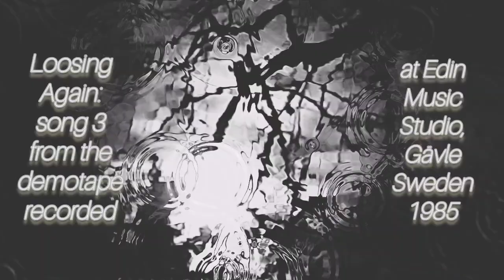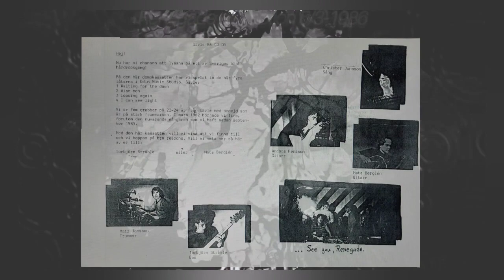Loosing Again - rare classic rock ballad recorded 1985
Loosing Again - Renegade:
Recorded at Edin Music Studio Gävle 1985.

Band members:
Mats Bergle'n: guitar
Anders Persson: guitar
Torbjörn Stråhle: base
Christer Jonsson: lead song
Matz Jonson: drums